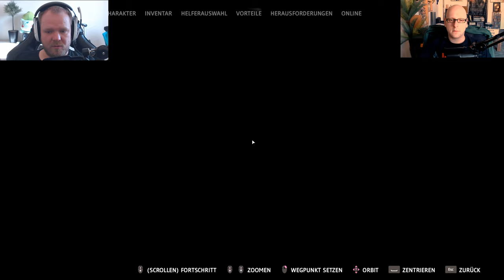Far Cry New Dawn #2 Loos Geht's! [Coop 2K] [PC Gameplay Deutsch/German Let's Play]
Far Cry New Dawn setzt bei der Story dort an, wo Far Cry 5 aufhörte – beziehungsweise 17 Jahre später. Denn nach dem Atomkrieg herrschte zwar erstmal der nukleare Winter, aber schon bald sorgte der sogenannte Superbloom dafür, dass in Hope County, Montana wieder das blühende Leben regiert. In dieser farbenfrohen Postapokalypse legen wir uns mit den Highwaymen an, einer fiesen Gang von Plünderern, die von den noch fieseren Zwillingsschwestern Lou und Mickey angeführt wird.